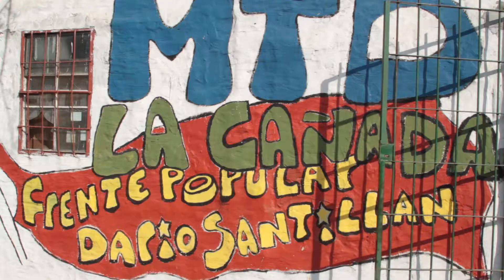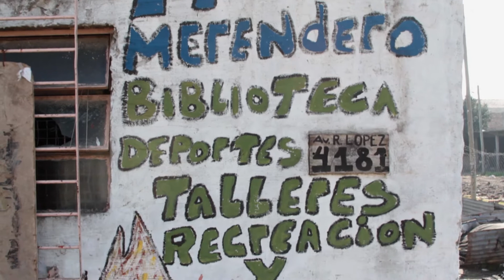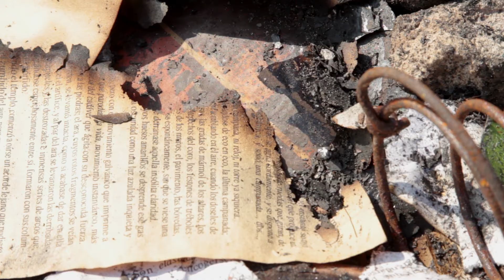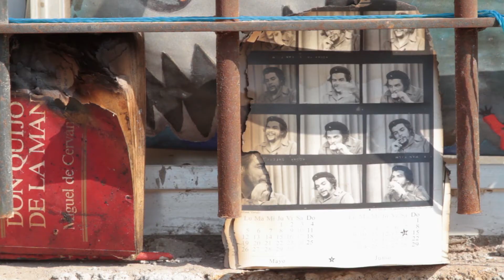Incendio en MTD La Cañada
La madrugada del pasado viernes 26 de junio el Movimiento de Trabajadores Desocupados MTD La Cañada, en Quilmes, sufrió un atentado incendiario. Se quemaron más de mil libros de la biblioteca popular.